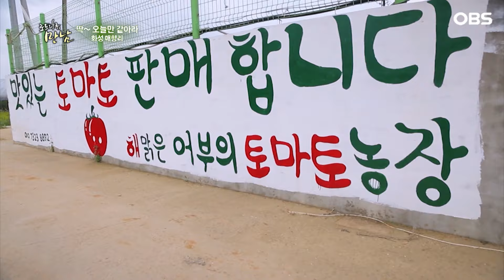[로드다큐 '만남' 97회⑤] 안정적인 직장 다녀 결혼했더니 때려치우고 어부 된 남편에 할 말 잃은 아내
OBS경인TV [로드다큐 만남] 97회 '딱~ 오늘만 같아라 - 화성 매향리'

한국전쟁이 끝나고도 반백 년이 넘게 포성이 멈추지 않았던 마을 매향리. 1951년 미 공군사격장이 들어서면서 마을 사람들은 하루에 11시간 넘게 비행기 소리와 포탄 굉음에 시달려야 했다. 말 많고 탈도 많았던 사격장이 폐쇄돼  흐뭇한 웃음꽃이 피어난다는 사람들. 더도 덜도 말고 딱 오늘만 같기를 바란다는 매향리 사람들의 이야기가 펼쳐진다.